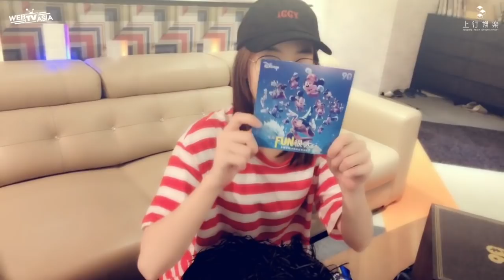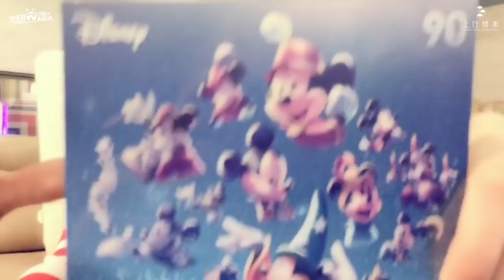羅小白S.white |米奇狂粉不能錯過的強大開箱！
《米奇90周年台灣限定紀念禮盒》

第一次看到那麼大的禮物盒，
我整個人已經興奮到霸炸啦！

謝謝迪士尼給我這個驚喜的禮物，
大家一起來祝米奇90歲生日快樂吧！